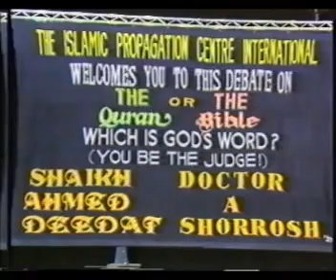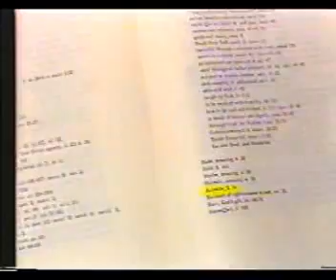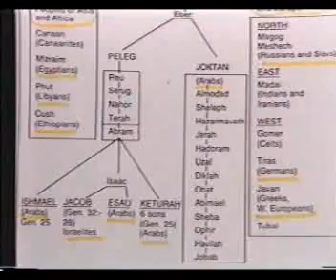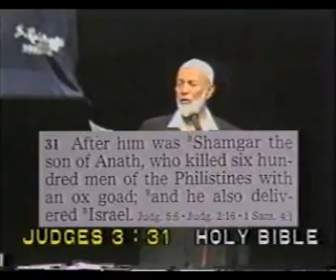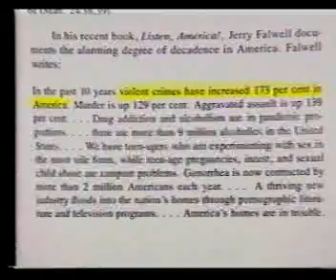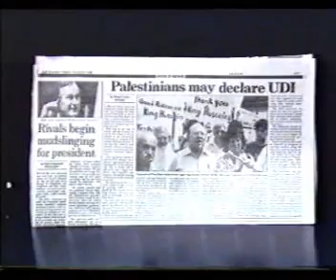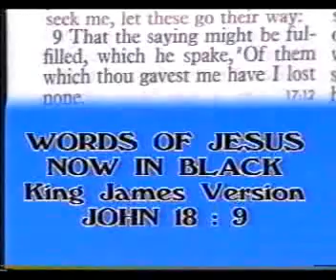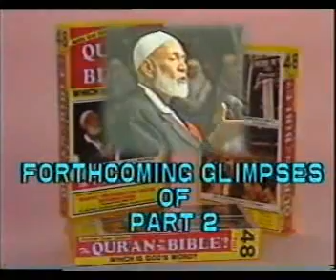48TU Quran or the Bible Which is Gods Word Shorrosh ahmed deedat turkey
ahmed deedat turkey